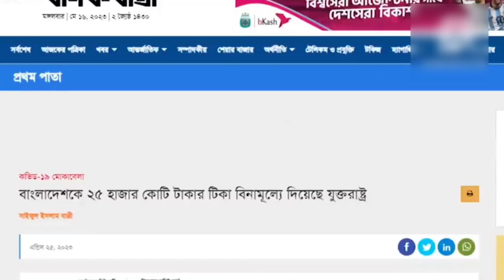ইন্ডিয়া বাংলাদেশের বন্ধু নাকি শত্রু ?🤔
top 3 amazing life hack 😱

😰খ্রিষ্টান মেয়ে ঢুকে পড়লো মসজিদের ভেতর 😱
amazing Japan Technology 🎌 😱 you can also sanitize your phone

onurager soya natok today episode
bangla medium today episode
japanese fart
bhuter cartoon
cartoon cartoon
mithai today episode
bhoot
gojol
bts
funny videos
bangla cartoon
kartoon
gojol
anurager chowa
মিঠাই আজকের পর্ব
mithai
natok
bhuter cartoon
cid
waz
japanese fart
mithai today episode
short video
bhoot
mizanur rahman azhari
tik tok video
xXX
free fire
messi
shorts
song
aahat
bangla cartoon
bhuter golpo
gan
অনুরাগের ছোঁয়া আজকের পর্ব
japanese fart
gojol
cid
মিঠাই আজকের পর্ব
anurager chowa
anurager chowa today episode
free fire
natok
bhoot
bhuter cartoo
mithai
bhuter cartoon
japanese fart
free fire
cid
gojol
gan
গান
balvee
bangla cartoon
bts
golpo
bhuter cartoon
japanese fart
balveer
bangla cartoon
funny video
gan
aahat
dj gan
golpo
kartun
bangla gamer video
bts
bihan
bán tải
bắt con ma
cake banane
charlie charlie
cid
cricket sad status
dance
dhoom machale dhoom machale
fifa song 2022 qatar
free fire video
gaan
gamegojol
mithai today episode
movie
rihan
ronaldo
shorts
taraka ratna health
গান
ahat
balbir
bangla song
bhootfree fire
kartoon
short video
কাটুন
বালবীর
adalat bangla
anurager chowa
bhoot bhoot bhoot
cartoon cartoon
cricket
dihan
football khela
bhuter cartoon
balveer
bangla cartoon
gan
golpo
patli kamariya mor hai hai
aahat
dj gan
funny video
kartoon
kartun
model s plaid
bangla cartoon tuntuni
baccha baccha
badam badam
balbir
balvirall serial tik tok
amader deshta shopnopuri

Gys Video Achhii Lagi Ho To Like Kro Or Share Karo Dosto Me.

🙏Keep Supporting
💪🏻 Keep Loving💕